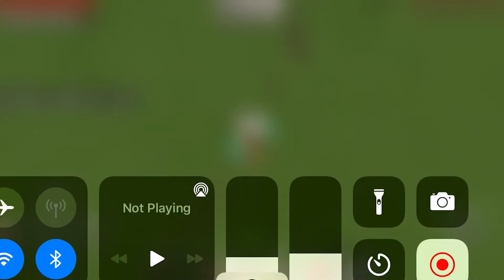Minecraft PE Pocket Edition BUILDING BASE CAMP EP 7...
Minecraft PE Pocket Edition BUILDING BASE CAMP EP 7...Minecraft Pe Pocket Edition Part 7...  In This Video I will Be continuing my adventure in minecraft pocket edition this video will be a no commentary video with no swearing. In this video I have to be careful of spiders, zombies, creepers, And Skeletons. Minecraft Pocket Edition Is a Game That you can get from the app store. So I hope That you enjoy this Minecraft Pe Pocket Edition Part 7... Gameplay.

Gaming Mouse-

Gaming Desk-

Gaming Pad-

Other Channels-